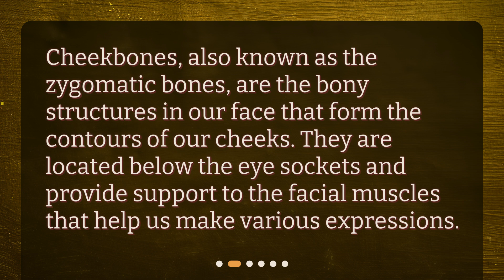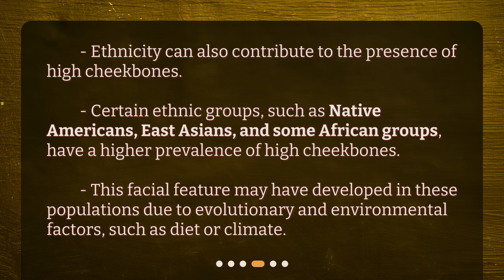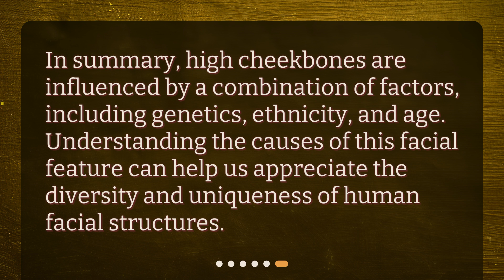What are the causes of high cheekbones?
Causes of High Cheekbones • Unlock the mystery behind high cheekbones! Discover the genetic, ethnic, and age-related factors that make this facial feature so coveted. From the science behind cheekbones to the surprising role of ethnicity, this video has it all. Find out what causes high cheekbones and why they're so desirable in just a few short minutes. Don't miss out on this fascinating exploration!

00:00 • What are the causes of high cheekbones?
00:19 • What are cheekbones?
00:37 • How do genetics influence high cheekbones?
00:58 • How does ethnicity play a role in high cheekbones?
01:24 • How does age affect cheekbones?